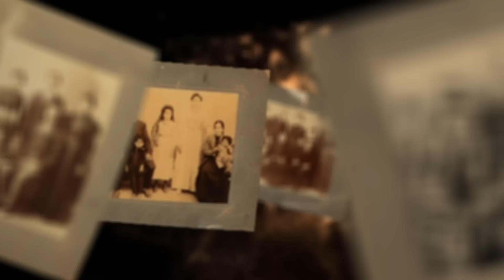Tovmas Poghosyan - Dle yaman, Թովմաս Պողոսյան - Դլե յաման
Ժողովրդական երգ - Դլե յաման երգում է ՀՀ ժողովրդական արտիստ Թովմաս Պողոսյանը: Տեսահոլովակը նվիրվում է Հայոց Ցեղասպանության 100_ամյա տարելիցին...

Դլե յաման,
Արև դիպավ Մասիս սարին,
Դլե յաման,
Կարոտ մնացի ես իմ յարին,
Յաման, յաման: